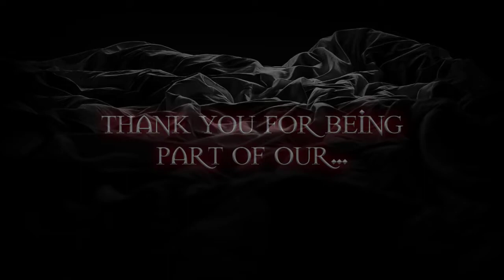Dorian's Room 14.11.20 - Aftermovie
Creation :: Secret Society
Track ID :: Mark V., Ezequiel Maronini, FRiGiD (CR) "Medusa" Original Mix (Rezongar Music)
Video :: JS Technologies